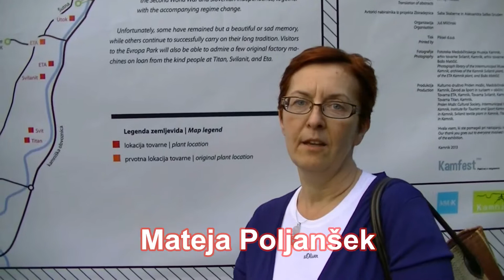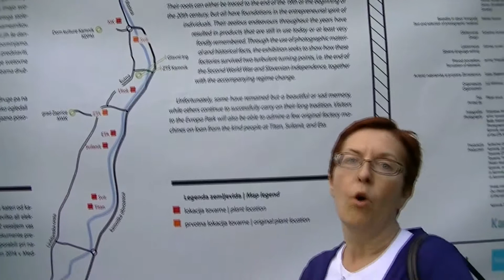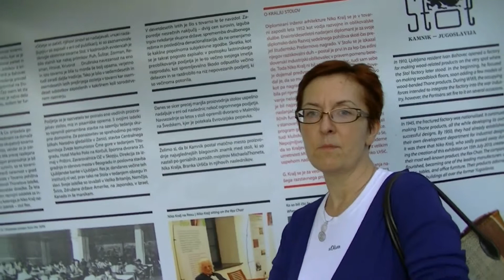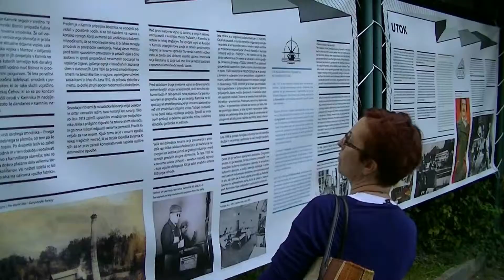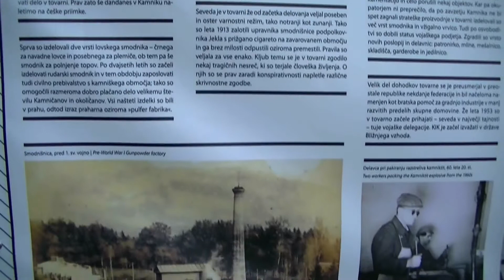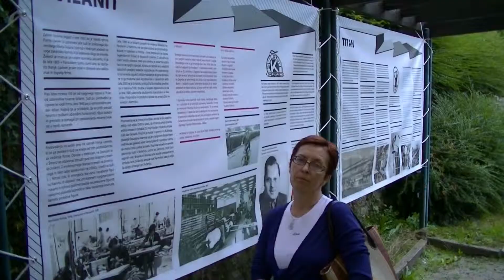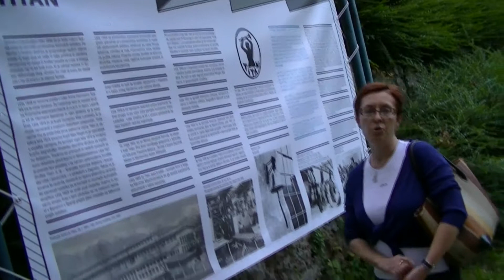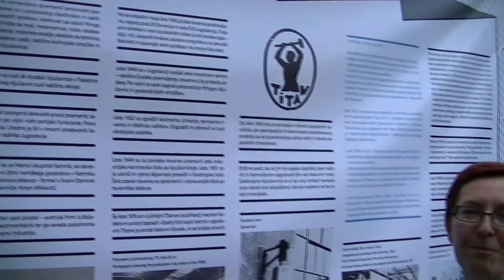KAM SO ŠLE VSE FABRIKE?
KAMNIK -- V parku Evropa v Kamniku je postindustrijska razstava z naslovom Kam so šle vse fabrike?, ki  je namenjena sedmim najpomembnejšim kamniškim tovarnam, ki imajo svoje korenine na koncu devetnajstega ali na začetku dvajsetega stoletja, vsa pa so nastala predvsem na pobudo podjetnih posameznikov.

S svojo zagnanostjo so skozi leta uspešno razvili izdelke, ki jih še dandanes uporabljamo ali pa se jih vsaj z nemalo ponosa spominjamo. Skozi fotografsko gradivo in zgodovinska dejstva razstava skuša predstaviti, kako so preživeli predvsem burni prelomnici: konec druge svetovne vojne in osamosvojitev Slovenije s posledičnima spremembama družbenega sistema.

Nekatere so žal ostale le še v lepem ali bridkem spominu, druge pa na tradiciji uspešno gradijo naprej. V parku si lahko ogledate tudi nekatere originalne tovarniške stroje, ki so jih prijazno posodili v Titanu, Svilanitu in Eti.

Razstavo so zasnovali Marko Kumer (Medobčinski muzej Kamnik), Goran Završnik in Matjaž Jug (KD Priden možic), besedila je napisal in izbral fotografsko gradivo Marko Kumer, oblikovala je Katarina Goltez, zvočno skulpturo kot hommage kamniški industriji pa je sestavil Rok Capuder.

Soproducenta razstave sta: Medobčinski muzej Kamnik in KD Priden možic.

Besedilo in video: Janez Platiše